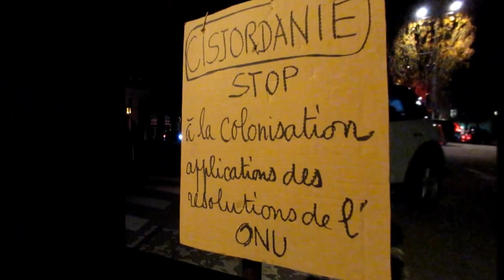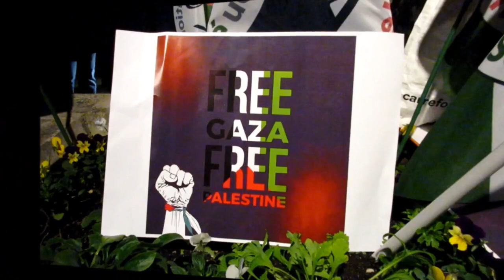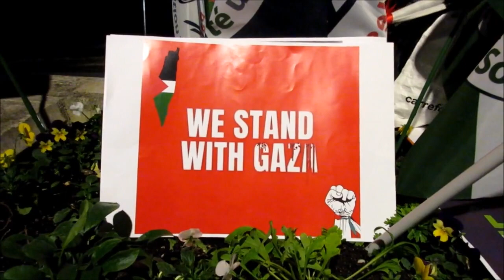Rassemblement pour la Paix, Auxerre 22-11-2023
Halte au massacre à Gaza